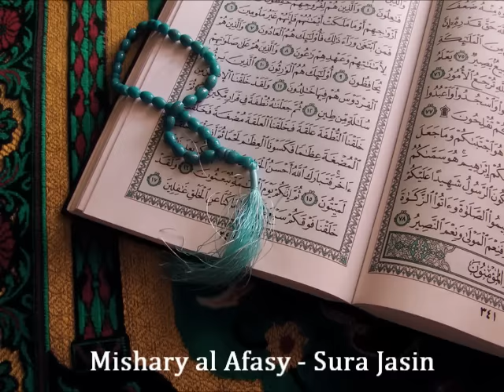Sura Jasin Mishary al Afasy